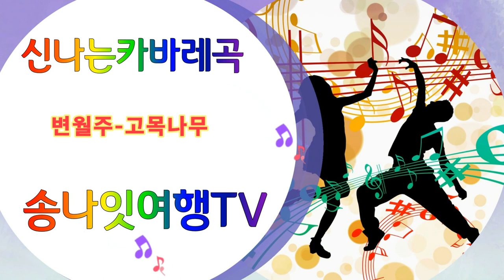변월주 고목나무